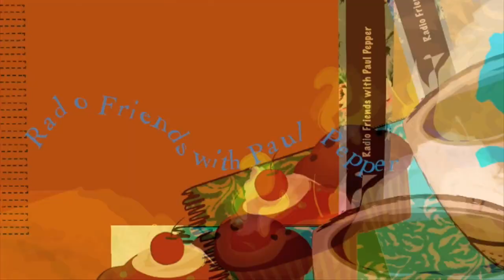Paul Pepper: Valorie Livingston, Boys and Girls Clubs of Columbia, "Summer Program"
The pandemic has had an enormous impact on everyone, really, but especially grade school children who have had to adapt to both learning from home and in the classroom over a period of months. Boys and Girls Clubs of Columbia executive director VALORIE LIVINGSTON hopes to get those affected the most back on track through a planned expanded summer program, but only if funds allow! April 22, 2021